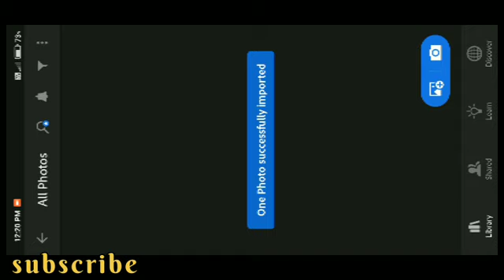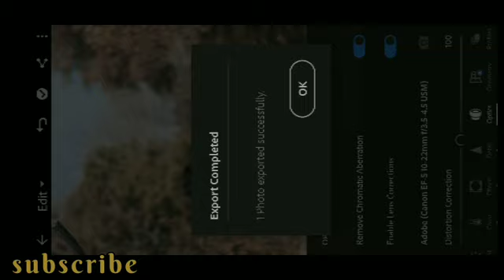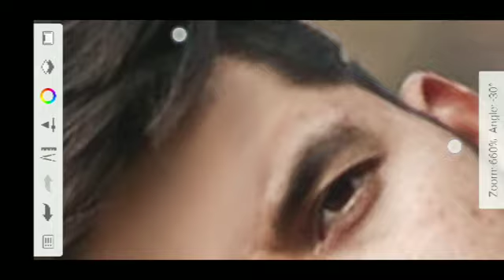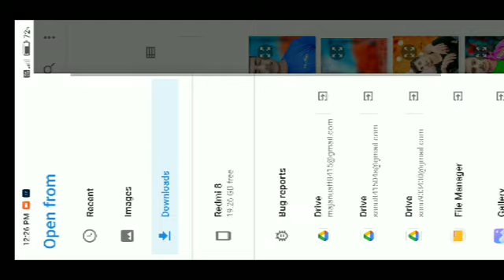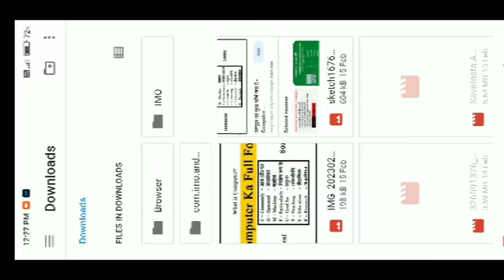nsb pictures | nsb pictures photo editing |nsb pictures lightroom presets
• The smart editing

             Channel -- The smart editing

अगर आपको भी फोटो एडिटिंग करवानी है तो मुझे इंस्टाग्राम पर मैसेज करे |

1. Photo editing PicsArt
2. PicsArt Tutorial
3. PicsArt photo editing
4. Lightroom photo editing
5. Autodesk photo editing
6. Snapseed photo editing
7. Editing Tutorial
8. Photo editing
9. photo editing
10. snapseed photo editing
11. editing
12. snapseed editing
13. picsart photo editing
14. skin smooth photo editing
15. photo editing app
16. photo editing apps
17. best photo editing
18. lightroom photo editing
19. photo
20. photo edit
21. new photo editing
22. picsart editing
23. online photo editing
24. photo editing online
25. oil pant photo editing
26. top photo editing apps
27. photo editing tutorial
28. oil paint photo editing
29. trending photo editing
30. photo editing snapseed
31. instagram reels video download
32. snapseed night light photo editing